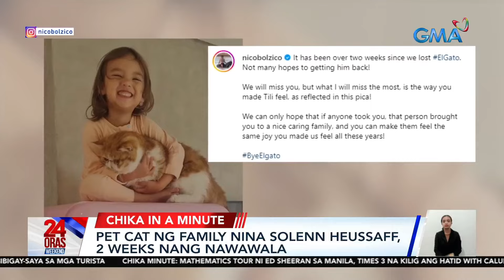Heart sa Eras Tour | SosBolz' missing cat | Cha Eun Woo behind-the-scenes | 24 Oras Weekend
From Fashion Week to Eras Tour real quick si Heart Evangelista sa Singapore! ‘Yan at ang iba pang chika, alamin!

24 Oras Weekend is GMA Network’s flagship newscast, anchored by Ivan Mayrina and Pia Arcangel. It airs on GMA-7, Saturdays and Sundays at 5:30 PM (PHL Time). For more videos from 24 Oras Weekend,